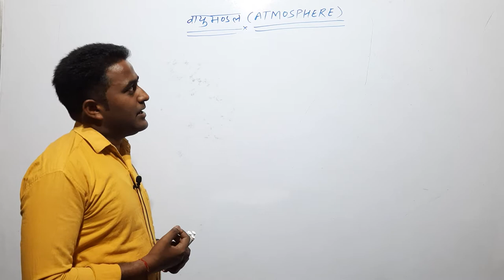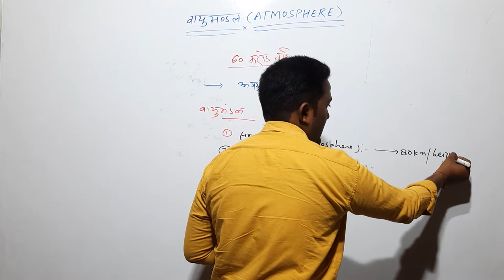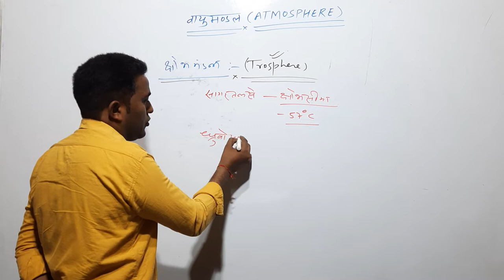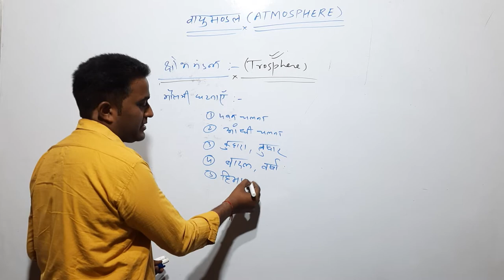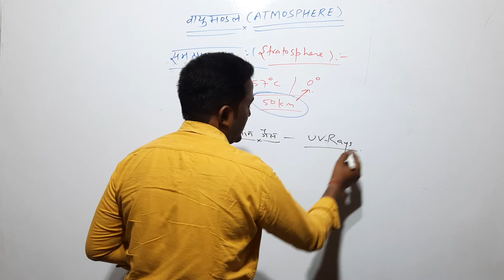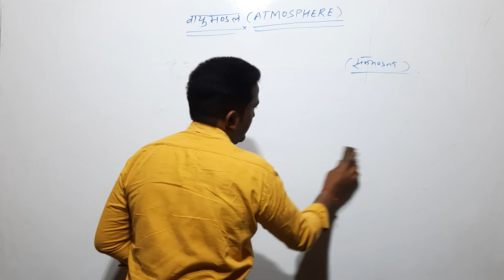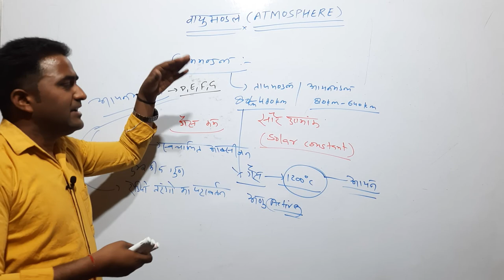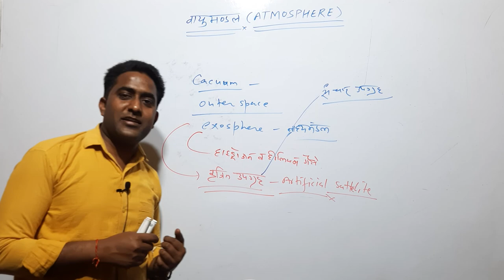वायुमंडल || Atmosphere of Earth || Geography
हम आपको इस channel के माध्यम से competition की तैयारी कर रहे बच्चो को क्वालिटी study उपलब्ध कराएंगे।आप सभी सब्जेक्ट के लिए video देख पाएंगे ।

हम इस चैनल पर निम्नलिखित तैयारी करायेगे

आपको यहाँ सम्पूर्ण जियोग्राफी की क्लास उपलब्ध होगी जो सभी के लिए उपयोगी होगी ।

geography की सम्पूर्ण जानकारी के लिए देखे.

syllabus ,exam pattern क्या होगा जानने के लिए देखे.

हमारे चैनल से आप मोटिवेशनल वीडियो और ज्ञानवर्धक वीडियो देख पाएंगे ।

टाइम टेबल कैसे और क्यों बनाये, कितना जरूरी है ये ,जाने

reasoning के लिए जरूर देखें आपको सबसे best मिलेगी .

हमारा उद्देश्य बच्चो को निःशुल्क coaching  देना ही है ताकि बच्चे बिना किसी pressure के अपनी तैयारी कर सके ।

                                                धन्यवाद